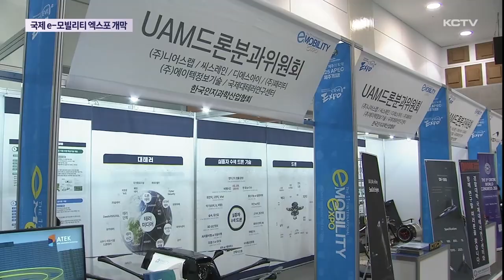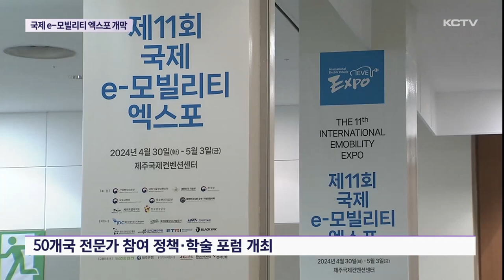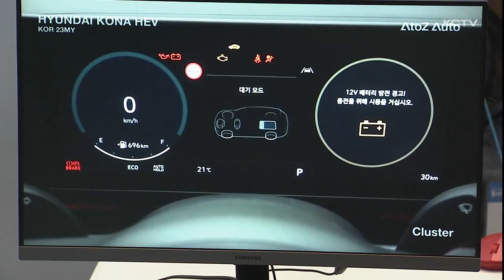'국제 e-모빌리티 엑스포' 개막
제11회 국제e-모빌리티엑스포가 오늘(30일) 제주국제컨벤션센터에서 개막했습니다

지난 10년 간 순수 전기차를 주제로 전기차 대중화 시대를 열었던 엑스포가 올해부터 국제e-모빌리티엑스포로 이름을 바꾸고 새로운 e-모빌리티 산업 생태계 모습을 엿볼 수 있도록 준비했습니다.

현대자동차를 비롯해 국내기업과 벤츠, 테슬라 등 글로벌 완성차 기업들의 대표 전기차가 한 자리에 선보였습니다.

엑스포를 찾은 관람객들은 차량을 직접 타보며 비교해봅니다

이번 엑스포에서 전기차만큼이나 관심을 끈 것은 드론과 UAM 등 미래의 운반수단인 모빌리티에 모아졌습니다.

도심항공교통(UAM)과 드론, 농기계 등 e모빌리티 산업 관련 7백여개 부스가 운영돼 새로운 모빌리티 세상을 엿보는 기회가 됐습니다.

[김대환 / '국제e-모빌리티엑스포' 공동조직위원장]
"전기차의 대세를 넘어서 이제는 전기 선박, uam, 드론 하물며 농기계 전동화까지 미래 10년을 우리 미래 혁신 산업인 e 모빌리티 산업으로 생태계가 변하는 라이프 사이클이 변하는 그런 원년으로 기억될 겁니다."

탄소 중립 시대 세계적으로 관심을 받고 있는 친환경 선박 분야에 제주 업체들도 도전장을 냈습니다.

친환경 전기 추진 선박 등을 전시해 제주업체들의 특화된 기술력을 선보였습니다.

[정현정 / 제주마린테크 대표]
"세계적으로 친환경 선박의 관심이 높고 제주도가 요트 산업이 활발하여 전기요트에 대한 기술을 보여주고 싶어서 준비했습니다. "

나흘간 약 50개국 전문가들이 참가해 모빌리티와 에너지, 기후변화, ESG 등을 주제로 열리는 정책, 학술 포럼은 현재 e모빌리티 생태계와 앞으로 펼쳐질 세상에 대한 이해도를 높히게 됩니다.

또 글로벌 바이어 초청을 통한 비즈니스 상담회는 국내 기업들의 해외 시장 진출을 돕게 됩니다.

지난 10년동안 순수 전기차의 대중화를 일궈온 국제전기자동차엑스포가 새로운 이름과 함께 미래 e-모빌리티 세상을 한발 더 일찍 여는 계기가 되고 있습니다.